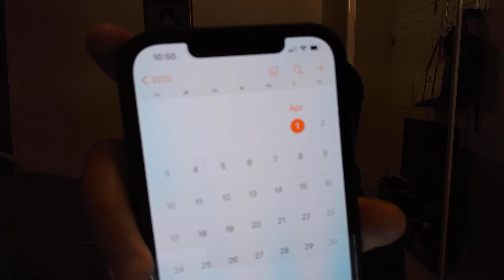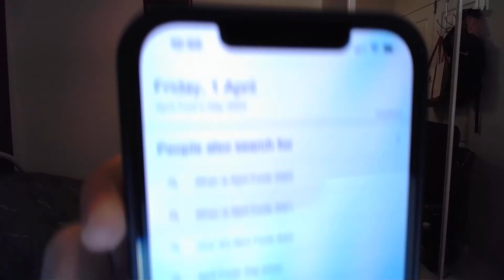I sold all my bitcoins today... HERE'S WHY...